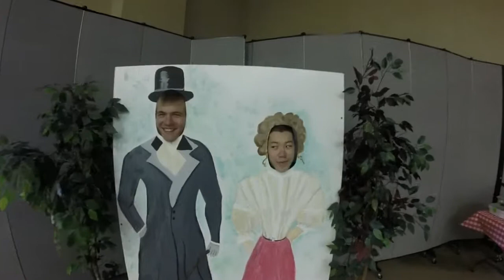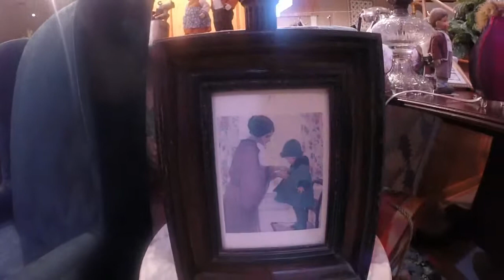Dumpling Vlogs! 7: Old Fashioned?!?!?!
Check out me new VLOG! :D